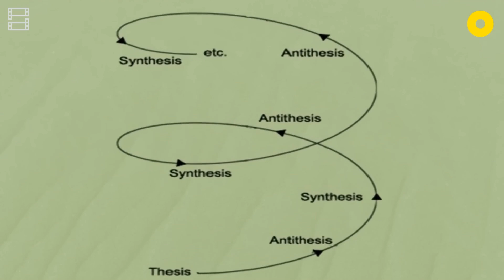ENEMY Explained: Who is the Real Enemy?